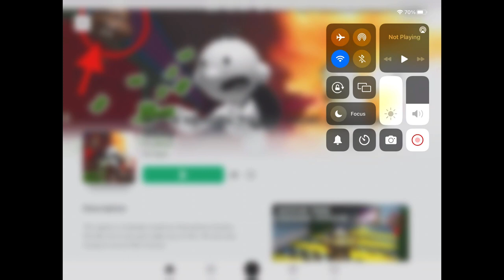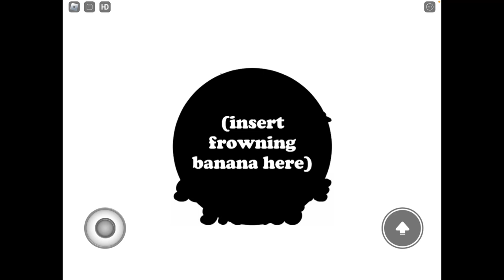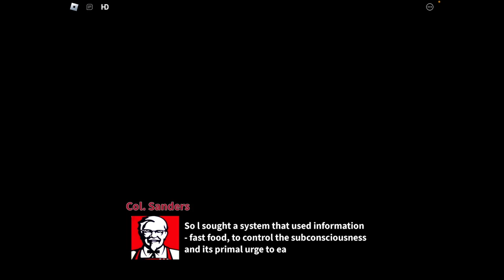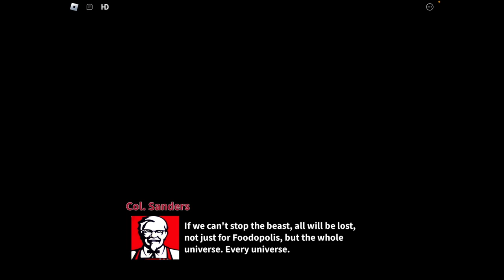Bernstein plays Ditch school to get rich Adventure Obby